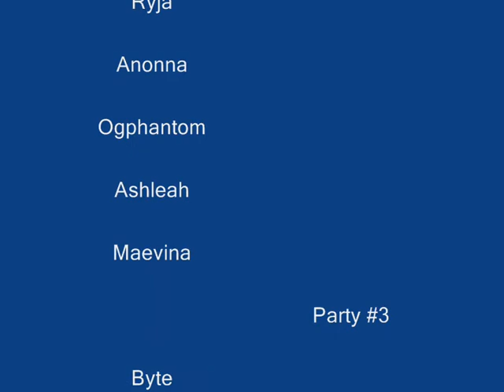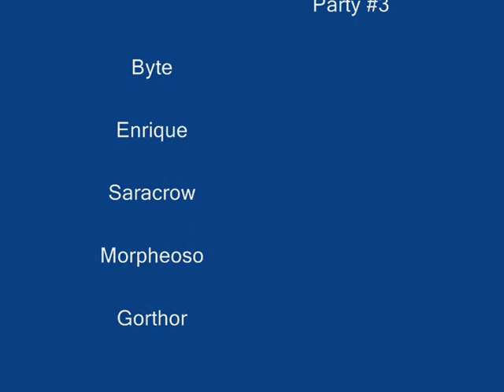TBC vs King Vinegarroon #12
TheBlueCrew of Kujata